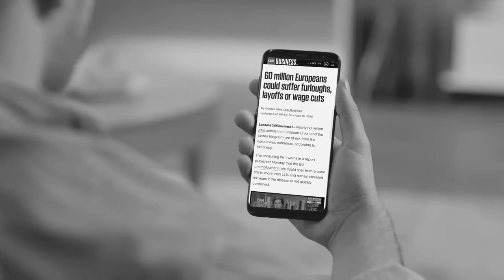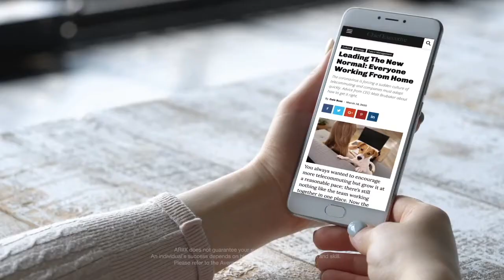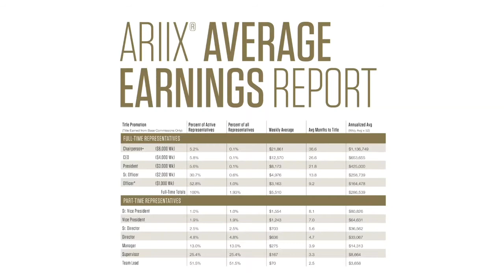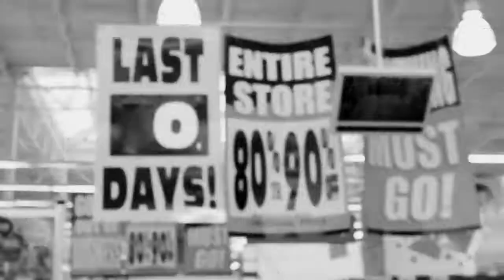Ariix Opportunity with a House of Brands